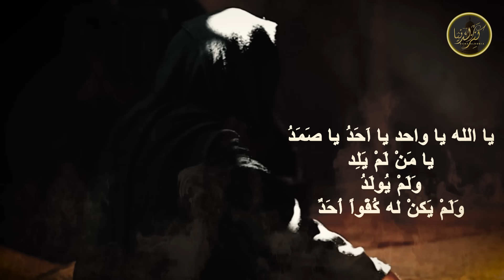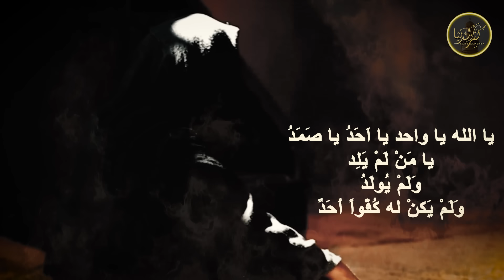قصة نبي الله إبراهيم (؏) ونهاية النمرود - الشيخ علي المياحي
{ اللَّهُمَّ صَلِّ عَلَى مُحَمَّدٍ وآلِ مُحَمَّدٍ }

🕋 قناة كنز الدنيا  🕋

هي قناة لنشر علوم وروايات
وقصص أهل البيت عليهم السلام ..

كن مع الله ترى الله معك الشيخ علي المياحي,
كيف اتوب الى الله الشيخ علي المياحي,
كن مع الله الشيخ علي المياحي,
الشيخ علي المياحي قضاء الحوائج,
قصة الشيخ علي المياحي,
قصص الانبياء الشيخ علي المياحي,
الشيخ علي المياحي فضل الصلاة على محمد وال محمد,
فيديوهات الشيخ علي المياحي,
حضور القلب في الصلاه الشيخ علي المياحي,
الشيخ علي المياحي عن الحب,
الشيخ علي المياحي عن الصلاة,
الشيخ علي المياحي عن الامام الحسين,
الشيخ علي المياحي عن الحسين,
عالم البرزخ الشيخ علي المياحي,
علاج الوسواس الشيخ علي المياحي,
الشيخ علي المياحي شلون اعصي الله,
شجرة ادم الشيخ علي المياحي,
سماحه الشيخ علي المياحي,
الشيخ علي المياحي رحمة الله,
الشيخ علي المياحي بر الوالدين,
درر الشيخ علي المياحي,
درس الشيخ علي المياحي,
الشيخ علي المياحي خادم الحسين,
الشيخ علي المياحي حزين,
الشيخ علي المياحي حوار الشيطان مع الله,
حوار الشيطان مع الله الشيخ علي المياحي,
جمال الله الشيخ علي المياحي,
تواضع الشيخ علي المياحي,
تصميم الشيخ علي المياحي,
الشيخ علي المياحي الحب,
الدرس الاخلاقي الشيخ علي المياحي,
اجمل محاضرات الشيخ علي المياحي,
اجمل قصص الشيخ علي المياحي,
الامام المهدي الشيخ علي المياحي,
الطريق الى الله الشيخ علي المياحي
كلمات علي الطالقاني,
علي الطالقاني في حياتك تعلم درس
ياسين الجمري يوتيوب
شيخ ياسين الجمري
قصص اهل البيت عليهم السلام,
مواليد اهل البيت عليهم السلام,
معاجز اهل البيت عليهم السلام,
معجزات اهل البيت عليهم السلام,
الصور اهل البيت عليهم السلام,
اسماء اهل البيت عليهم السلام,
حكم واقوال اهل البيت عليهم السلام,
قصص وعبر اهل البيت عليهم السلام,
من هم أهل البيت عليهم السلام,
نعي اهل البيت عليهم السلام,
مديح اهل البيت عليهم السلام,
قصص اهل البيت عليهم السلام للأطفال,
قصة اهل البيت عليهم السلام كاملة,
كرامات اهل البيت عليهم السلام,
كتب اهل البيت عليهم السلام,
كرم اهل البيت عليهم السلام,
كتاب اهل البيت عليهم السلام,
كلام عن اهل البيت عليهم السلام,
قصه اهل البيت عليهم السلام,
علوم اهل البيت عليهم السلام,
علم اهل البيت عليهم السلام,
عن اهل البيت عليهم السلام,
معلومات عن اهل البيت عليهم السلام,
صفات اهل البيت عليهم السلام,
صبر اهل البيت عليهم السلام,
شجرة اهل البيت عليهم السلام,
شجاعه اهل البيت عليهم السلام,
شعر أهل البيت عليهم السلام,
سيرة أهل البيت عليهم السلام,
سير اهل البيت عليهم السلام,
روايات اهل البيت عليهم السلام,
خطب اهل البيت عليهم السلام,
حياة اهل البيت عليهم السلام
اخلاق الامام علي,
اخلاق الامام علي بن ابي طالب,
اخلاق الامام علي عليه السلام,
من اخلاق الامام علي
تطوير الذات والثقة بالنفس,
تطوير الذات والتنمية البشرية,
تطوير الذات في علم النفس,
تطوير الذات يوتيوب,
الثقه بالنفس وتطوير الذات,
علم النفس وتطوير الذات,
تنميه الشخصيه وتطوير الذات,
نصائح تطوير الذات,
نظرية تطوير الذات,
ماء العباده
كيفية تطوير الذات,
حوار الله مع الشيطان
حوار الله مع ادم
شجرة الخلد
خشية العلماء
التقرب الى الله
الخشيه من الله
خشية العابدين
العطش للعباده
العطش لعبادة الله
أسماء الله الحسنى
روايات تطوير الذات,
دروس تطوير الذات,
اسرار الصلاه
بركة الصلاه
الاسرار في الصلاه
اسرار اهل البيت
ادعوني استجب لكم
استجابة الدعاء